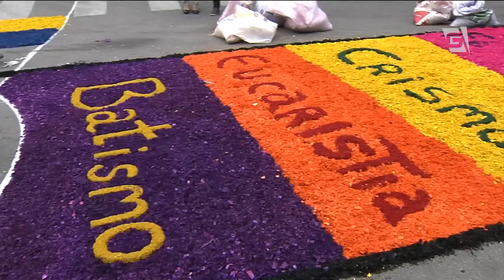Jornal da Gazeta - Tapetes coloridos enfeitam Santana de Parnaíba no Corpus Christi (19/06/14)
Hoje, os católicos celebram o Corpus Christi. No Brasil, além das missas e procissões, a data é marcada pela exibição nas ruas de coloridos tapetes de serragem com imagens santas. No Estado de São Paulo, a festa mais famosa é a da cidade de Santana de Parnaíba.